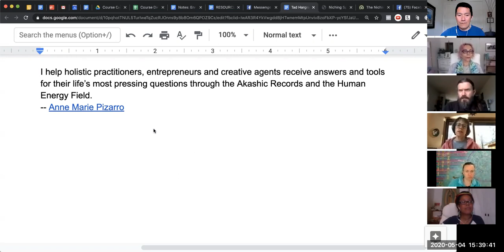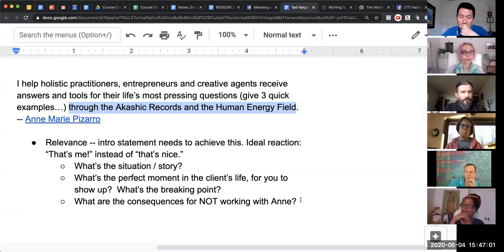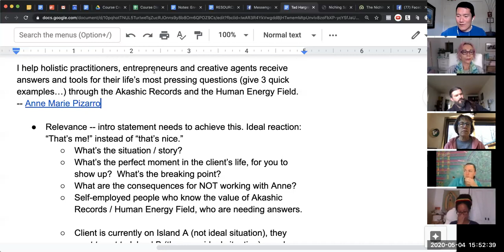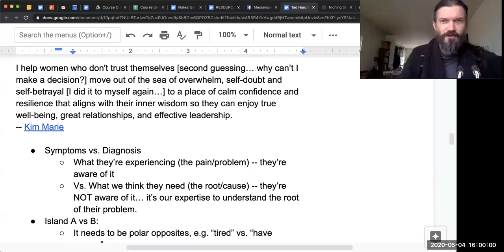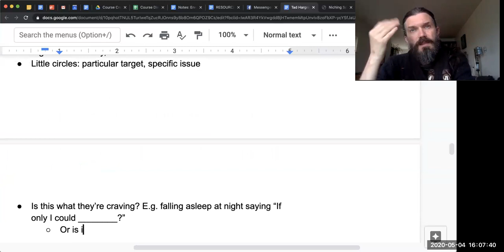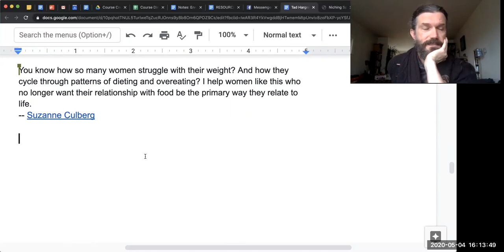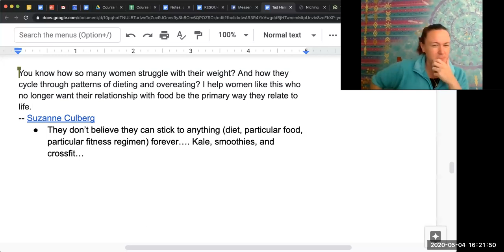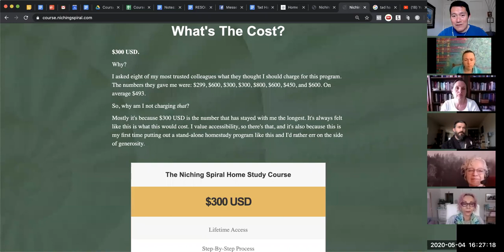Tad Hargrave coaching people on their niche examples (video 1)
Tad Hargrave is a master at coaching people into a clear niche! Watch him work his magic as he coaches some of my clients. You'll learn some things that you can apply to your own business and niching!

...if you buy Tad's course and want the bonus $150 credit for my future courses, let me know as soon as possible. Thanks!